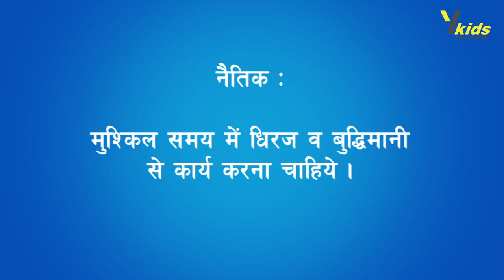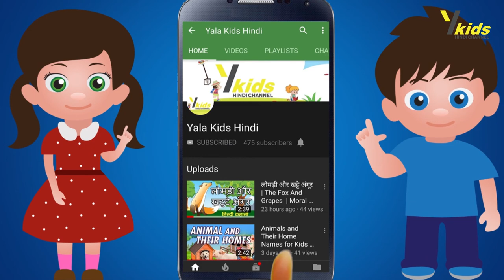समझदार केकडा ll Yala Kids Hindi Channel ll